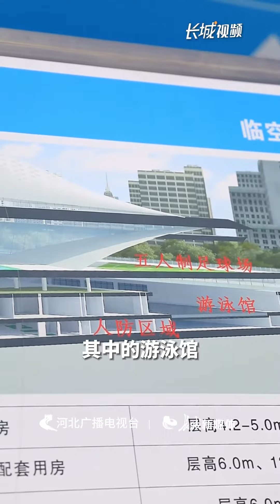临空体育馆 踏春崛起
大兴机场东，世界新临空。你知道吗？在北京中轴线的最南端，一座现代化、国际化的世界一流航空城正在加速推进建设。建设发展五年来，廊坊临空经济区一手抓产业项目，一手抓基础设施，城市风貌更有国际范儿。
一年之计在于春，拼搏奋进正当时。河北新闻联播报道，培育新质生产力，重点项目踏春提速。位于廊坊临空经济区航盛道与翔安路交口，一座外形酷似飞机造型的建筑就是临空体育馆项目。它是廊坊临空经济区重要的基础设施配套工程，建设3个篮球场，14个羽毛球场，4个网球场，1个5人制足球场。其中的游泳馆拥有8条50米泳道，是符合国家比赛标准的专业游泳场馆。
“项目现已全面复工，目前有400余名工人正在全面开展工作，现阶段室外幕墙、金属屋面处于收尾阶段，室内的精装修、机电安装正在大面积施工，预计2024年8月31日全面完工。”中建八局临空体育馆项目技术总工杜志强说。
这个体育馆有什么独特之处？原来，与传统场馆+底商模式不同，临空体育馆平面呈“L”形，设置中央集散厅共享中庭，提供体育培训、茶饮、咖啡等服务，使它具备了运动健身和娱乐社交等丰富功能，满足消费者不同的需求，激发体育市场活力，以体育产业带动经济发展。
“体育馆建成后将成为集体育与休闲、赛事与健身、普及与宣教三者于一体的新型体育综合体。能够满足临空经济区及周围人民群众的运动参与和体育服务需求，满足承办综合赛事要求。”中建八局临空体育馆项目技术总工杜志强说。
在临空体育馆周围，现代商贸物流等三大主导产业已经集聚成势，将有更多年轻、时尚的创业者来这里闯天地。高大上的体育馆还将吸引包括北京市、雄安新区和廊坊市的高端运动消费人群来这里打卡，探索出体育文化产业带动区域经济发展的新模式。